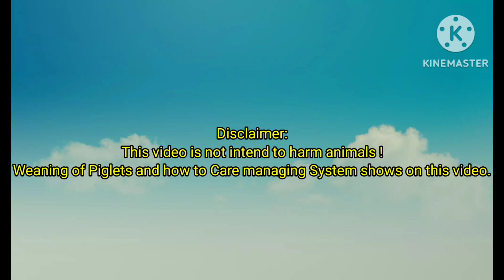Nakakalungkot Sablay ulit si Jingay ! Ayaw ibenta ni pinsan handa pa rin daw siyang maghintay !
It's all about life in the province,personal vlogs and entertainment.